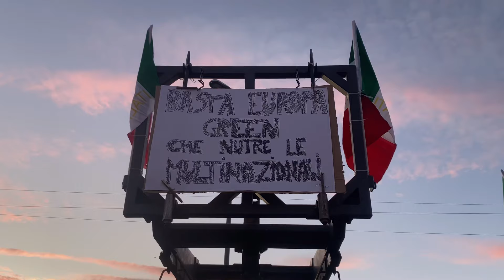La protesta degli allevatori anche all'Aquila. Oggi il corteo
Neanche una settimana fa il ministro dell'Agricoltura e della Sovranità Alimentare era qui vicino, ad Oricola, a festeggiare i nuovi investimenti della Coca Cola, e oggi la provincia dell'Aquila è interessata dalle proteste degli allevatori che hanno fatto di quelle multinazionali uno dei loro bersagli preferiti. Contraddizioni della globalizzazione. Venti anni fa, quando in tutto il mondo i campesinos scendevano in piazza per rivendicare qualità, filiere carte e un reddito equo in Europa vennero quasi snobbati, oggi abbiamo addirittura un ministero dedicato alla Sovranità Alimentare. Che cosa sia però questa Sovranità alimentare nessuno lo sa. Ad avere le idee chiare è chi sta scendendo in piazza in tutto il paese, per lo più allevatori, e sulla scorta di quanto successo in Germania, Francia e Olanda.

Il no ai prodotti sintetici è uno degli elementi forti della protesta ma non il principale. A preoccupare sono soprattuto due cose: il costo del gasolio e la nuova Pac comunitaria. Il gasolio costa e i contribuiti, in nome della transizione energetica, sono minori. Chi paga la transizione energetica è una questione ormai all'ordine del giorno posto che la transizione, dice la scienza, non può non esserci. E al momento, denunciano gli allevatori, la stanno pagando loro, non il resto della filiera, Gdo in primis. Non è andata meglio con la Pac, i contributi comunitari all'agricoltura sono molto cambiati nel tempo, non vanno più direttamente nelle tasche degli imprenditori ma sono per lo più condizionati all'adozione di tutta una serie di misure di sostenibilità ambientale e non solo che, denunciano gli allevatori, ingolfano parecchio il lavoro.

Un centinaio i trattori all'Aquila, oggi saranno in corteo fino alla Fontana Luminosa dove sperano di essere ascoltati da qualcuno, politici, rappresentanti istituzionali. Arrivano da tutto l'aquilano, da Montereale come dalla piana di Navelli.

L'intervista a Ilenia Mora, allevatrice di Sassa